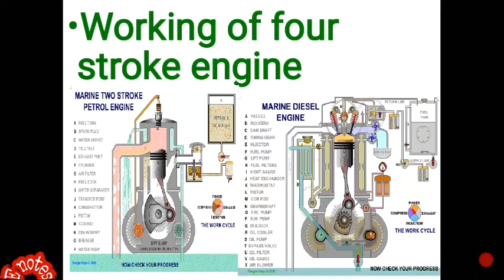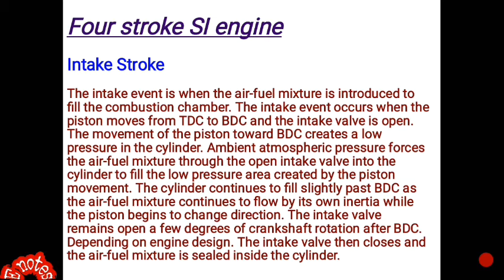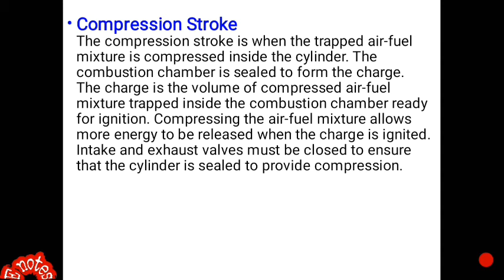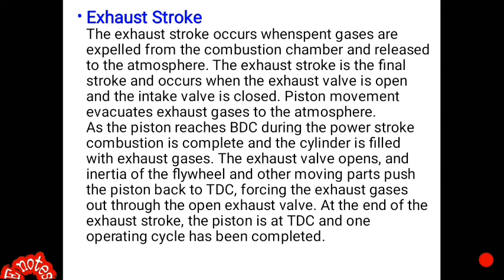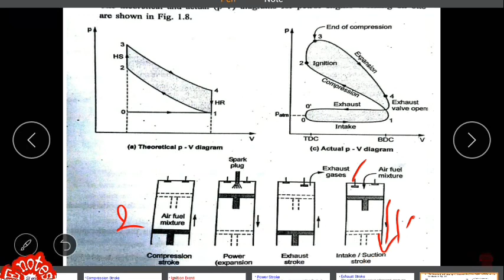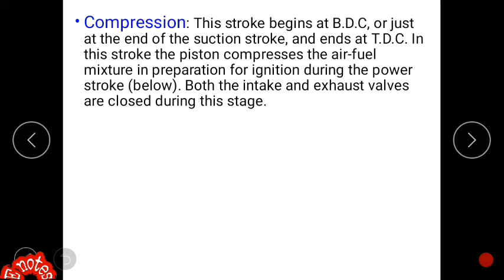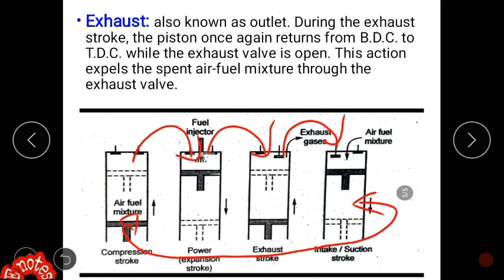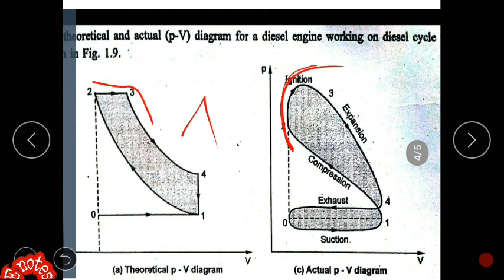Working of 4 stroke Si & CI engine